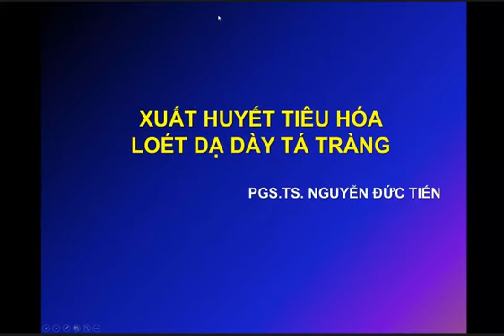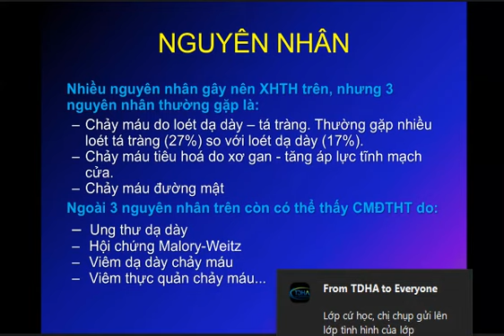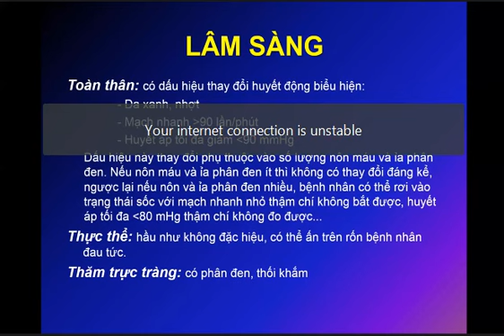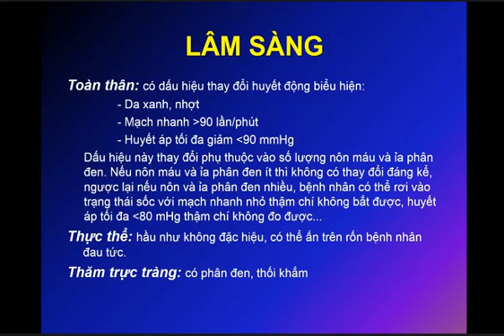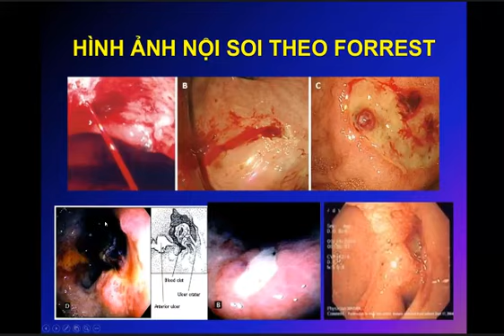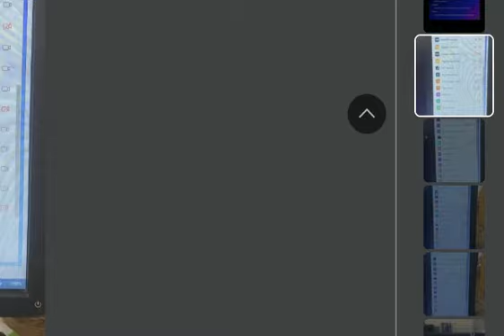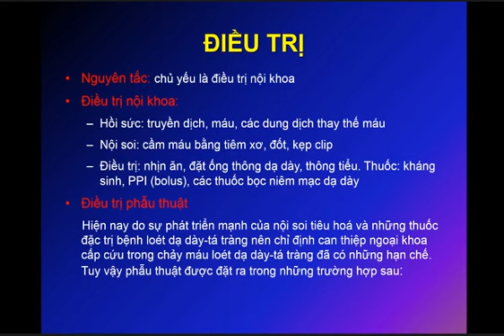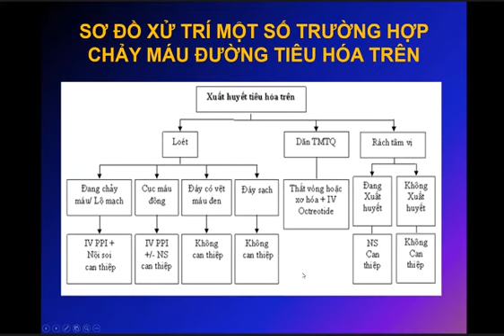Xuất Huyết Tiêu Hóa - BS Tiến - BV Việt Đức